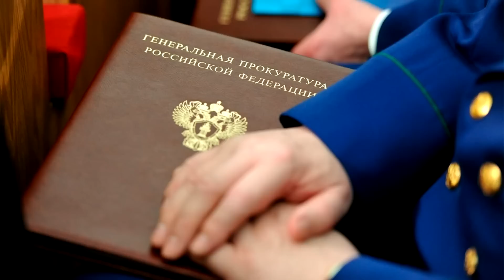1 минуту назад //ЧП в Московском метро // Люди КРИЧАЛИ